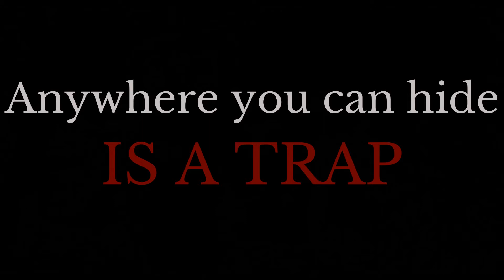Night Of The Living Dead (2021) - Release Trailer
Release Trailer for our new film Night Of The Living Dead - 2021
A faithful modernization of George Romero's 1968 Cult Classic!

Coming to Select Theaters in December 2021